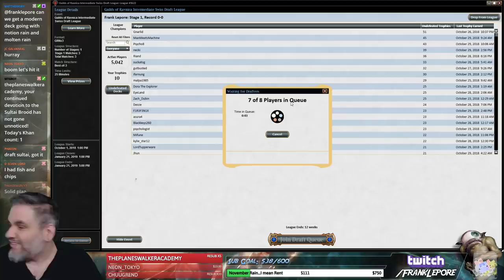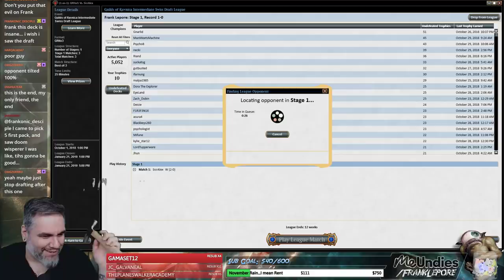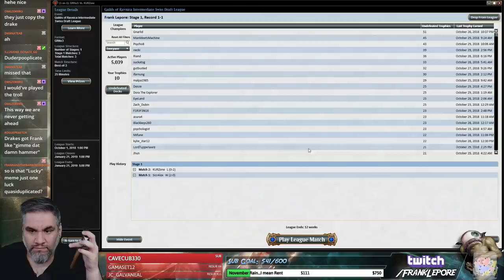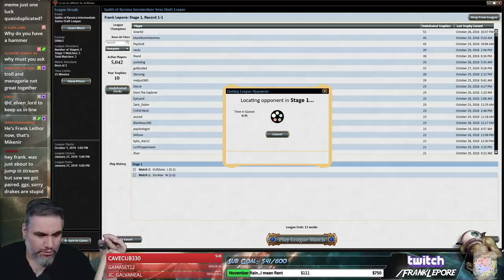(Magic Online) Guilds of Ravnica Draft #39 - 10/30/18